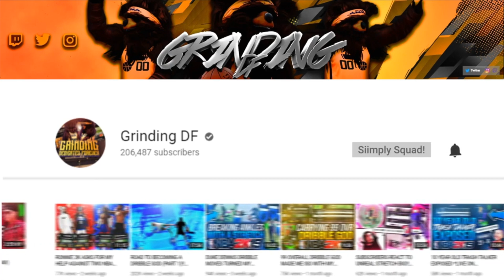I TOOK MY 99 OVERALL PLAYSHARP TO THE 1v1 COURT IN STAGE!! BEST POINT GUARD BUILD NBA 2K19!!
CAN A 6'4 POINT GUARD BEAT THE MOST TOXIC BUILDS ON NBA 2K19?! 99 OVERALL DEMI-GOD POINT GUARD BUILD VS POST SCORERS, LOCKDOWN DEFENDERS & RIM PROTECTORS ON NBA 2K19!! GRINDING DF 99 OVERALL PLAYSHARP STREAKING NBA 2K19 1v1 COURT!!! BEST PLAYSHARP NBA 2K19!

Thumbnail: Melo DF